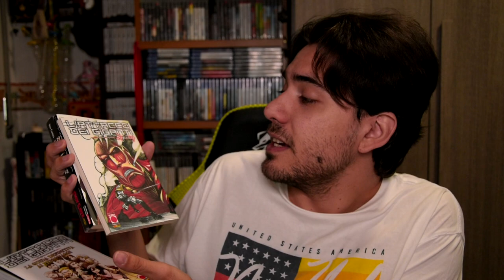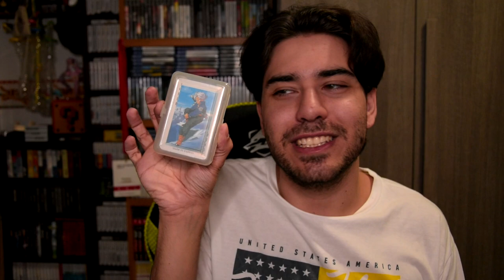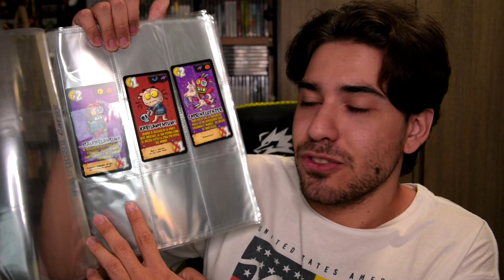Vado ai Mercatini dell'Usato anche durante il Lucca Comics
HI HI People of Youtube! Bentornati nella rubrica in cui parliamo di mercatini dell'usato e degli oggetti che ho acquistato! Nonostante il Lucca Comics da poco finito, rieccoci qui con la serie in cui vi mostro i miei acquisti usati!